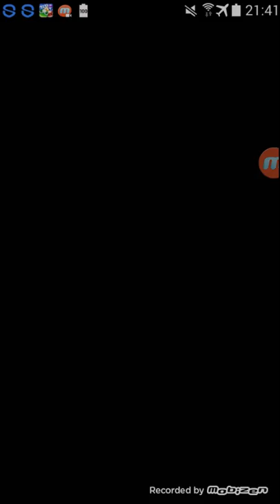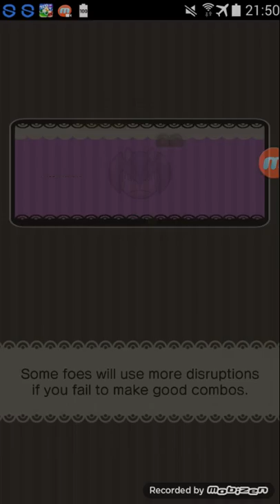Delphox & Terrakion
Multiple runs